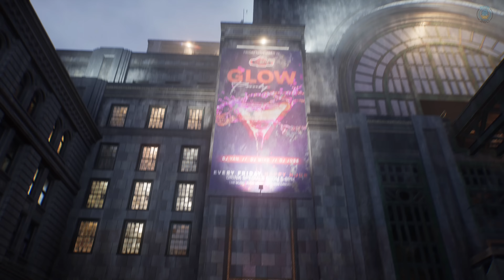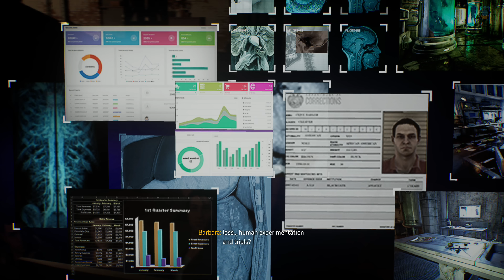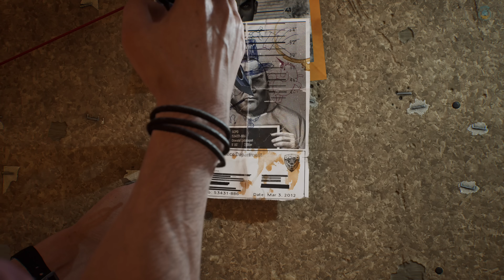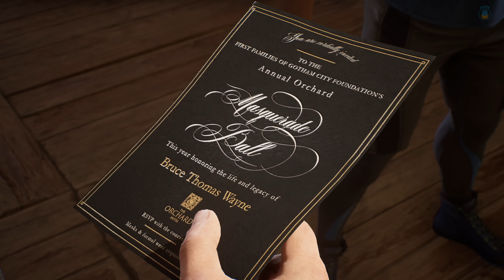Gotham Knights: All Story Cutscenes Movie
Gotham Knights Movie (PS5) All Story Cutscenes :)